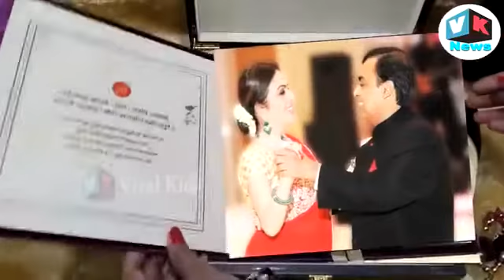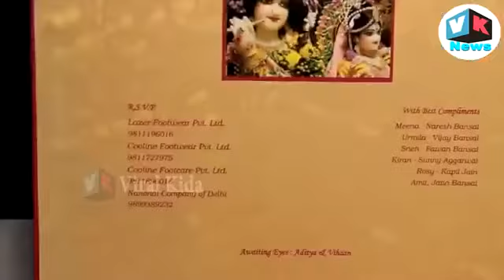Mukesh ambani ke bete ki shaadi ka card | Mukesh ambani's son marriage card most expensive card